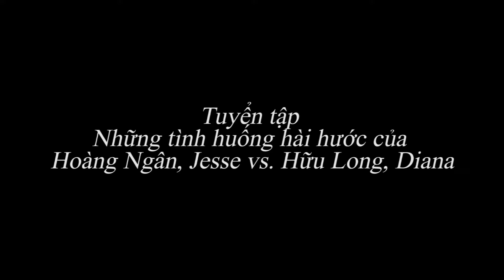BĐHY - Tuyển tập những tình huống hài hước của Hoàng Ngân, Jesse vs Hữu Long, Diana (Phần 8)